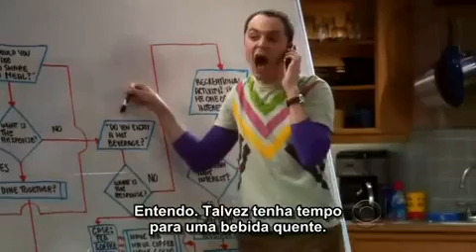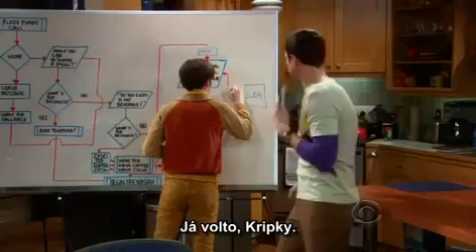Fluxograma da Amizade! (legendado)